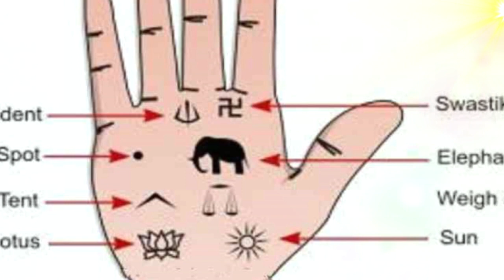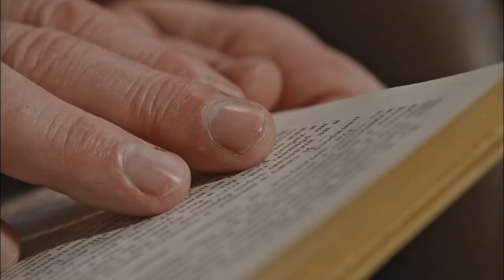नाखूनों पर हो ऐसा निशान तो बनते है धनवान | नाखून पर सफेद निशान का मतलब | सामुद्रिक शस्त्र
जानिए नाखूनों पर बने विविध निशानों के बारे में और उनके मतलब के बारे में। यदि नाखून पर सफेद निशान है अथवा नाखून पर आधा चांद बंता है तो उसका मतलब क्या होता है।
जानिए सामुद्रिक शास्त्र मे इसके बारे में दी गई माहत्वपूर्ण जानकारी।
f ollow us on Instagram